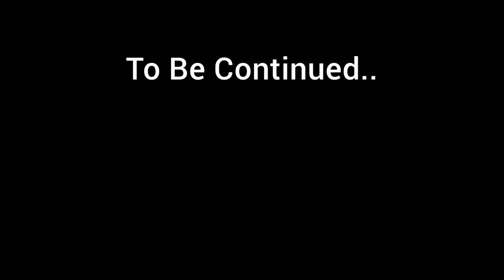Book Al-Adab Al-Mufrad | LECTURE N°10 | ɪᴍᴀᴍ ʙᴜᴋʜᴀʀɪ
ʙᴏᴏᴋ : AL ADAB AL MUFRAD ᴵᴹᴬᴹ ᴮᵁᴷᴴᴬᴿᴵ

ʟᴇᴄᴛᴜʀᴇ ɴᴜᴍʙᴇʀ :  10

BY : SHAYKH MAHBOOB ALAM SALAFI  حفظہ الله  🎙️

⬇️Link : LECTURE N° 11

👉Sʜᴀʀᴇ Fᴏʀ Sᴀᴅǫᴀʜ ' Jᴀʀɪʏᴀʜ  🌱